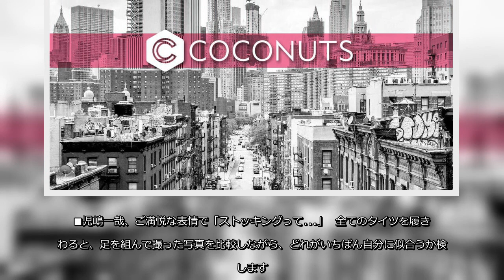1月17日、アンジャッシュ・児嶋一哉さんのYouTubeチャンネル「児島だよ！」では、児島さんが様々なデニール数のタイツを履き、どれがいちばん似合うか検証する動画が公開され、話題になりました。 ■児嶋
1月17日、アンジャッシュ・児嶋一哉さんのYouTubeチャンネル「児島だよ！」では、児島さんが様々なデニール数のタイツを履き、どれがいちばん似合うか検証する動画が公開され、話題になりました。 ■児嶋一哉は美脚と評判！？黒タイツはコントで経験済みも「デニールって何」
1月17日、アンジャッシュ・児嶋一哉さんのYouTubeチャンネル「児島だよ！」では、児島さんが様々なデニール数のタイツを履き、どれがいちばん似合うか検証する動画が公開され、話題になりました■児嶋一哉は美脚と評判！？黒タイツはコントで経験済みも「デニールって何」